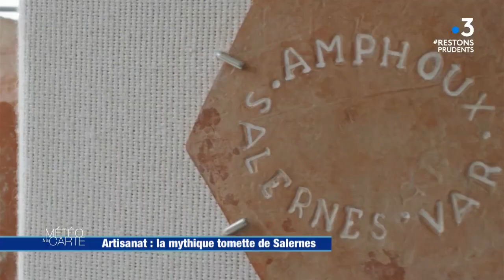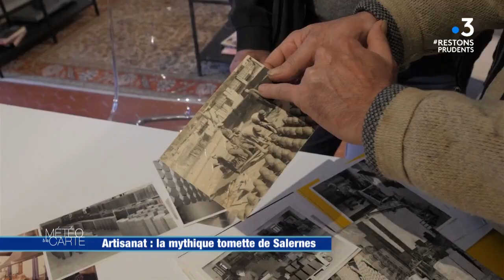Artisanat : la mythique tomette de Salernes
Dans le Var, les tomettes de Salernes sont une véritable institution. Depuis le XIXème siècle, ces petits carreaux de terre cuite rouge sont inimitables et réputés dans le monde entier. Elles doivent leur qualité à l'argile locale.

RÉAGISSEZ
Hashtag